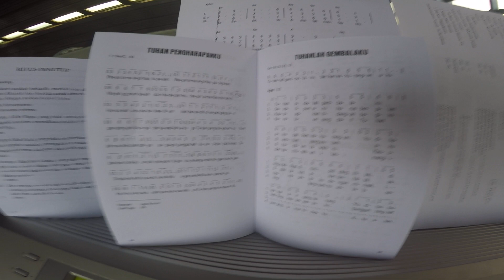Seminari Tinggi Kentungan - Tuhan Pengharapanku